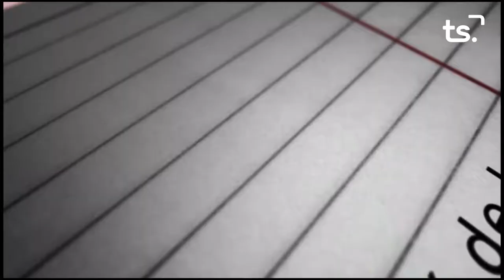MAGAZIN TS DIVENDRES-CONCERT ROCK SOLIDARI + FIRA MERCAT + EL RACÓ DE LA CULTURA - 2021 12 17